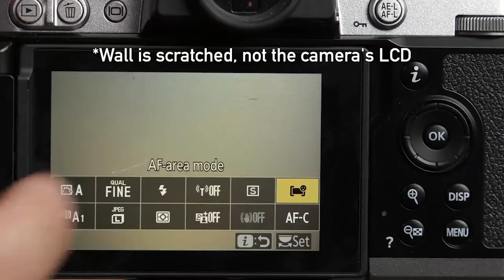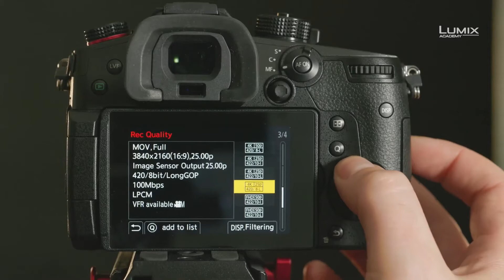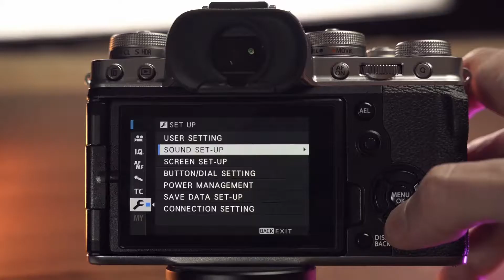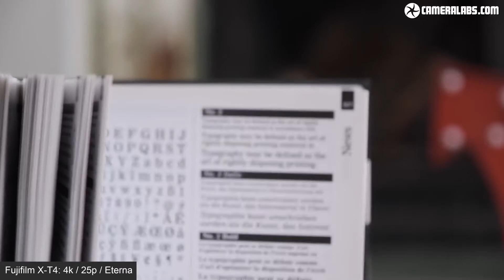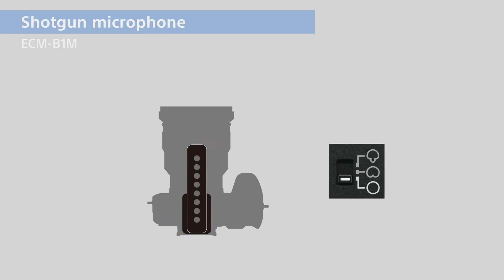TOP Mejores Cámaras Profesionales para Video | Mejores cámaras para grabar videos para YouTube 2023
TOP Mejores Cámaras Profesionales para Video | Mejores cámaras para grabar videos para YouTube 2022

▓▓▒▒▒░ Cámaras ░▒▒▒▓▓
► Nikon Z FC
► Canon EOS R6
► Panasonic LUMIX GH5 Mark II
► Fujifilm X-T4
► Sony Alpha ZV-E10